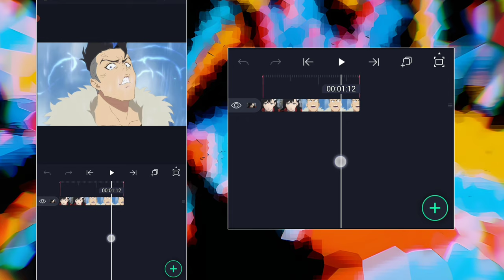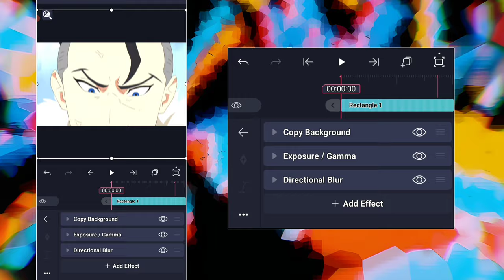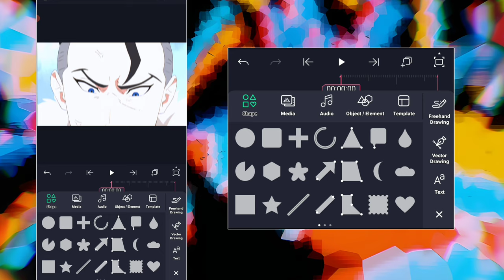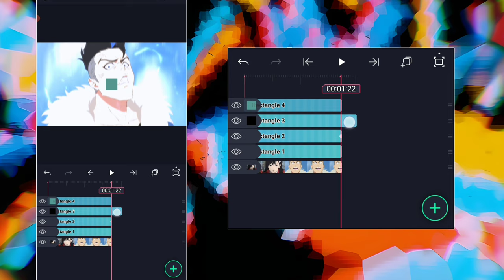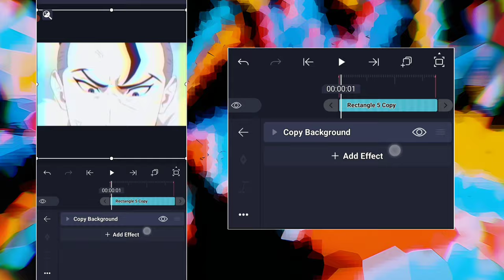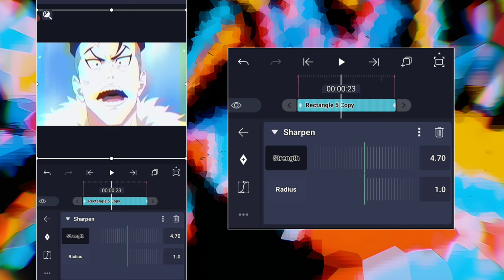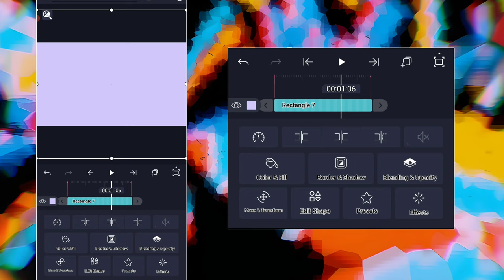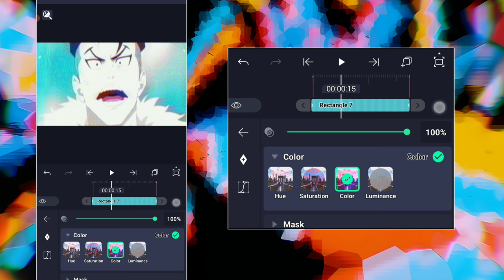Basic CRT Effect - Alight Motion Tutorial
So hope you enjoyed the tutorial :)

Time Stamps:
0:00 Preview
0:16 1st Layer
1:31 2nd Layer
3:44 3rd Layer
4:30 4th Layer
5:50 5th Layer
6:20 6th Layer
8:10 7th Layer
8:41 8th Layer
9:43 9th Layer
11:03 End